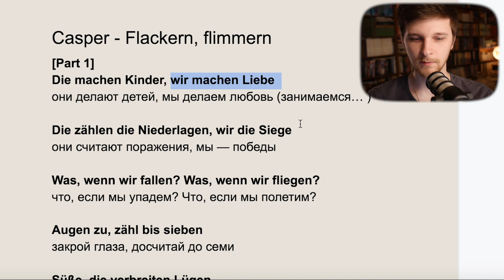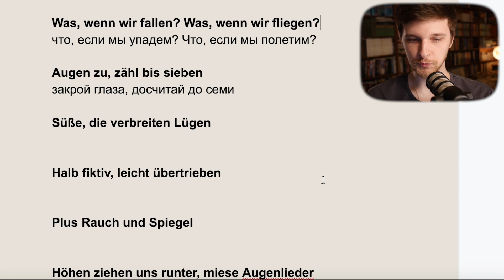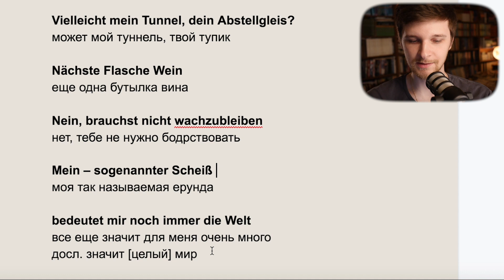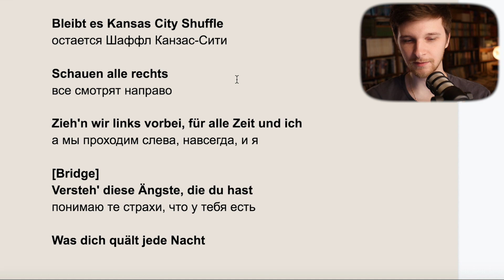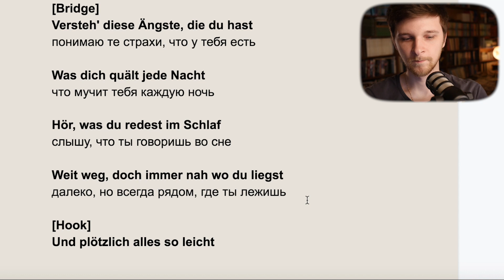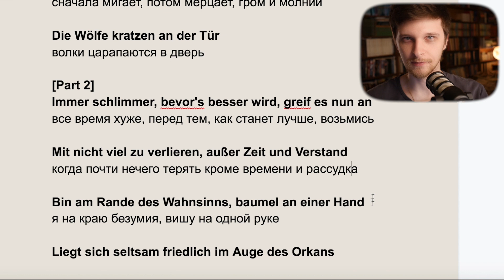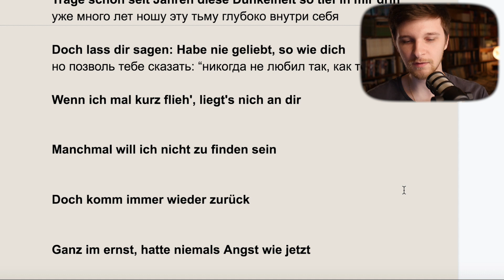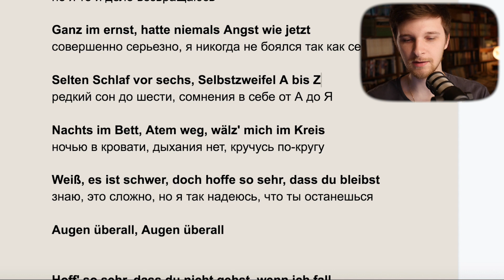Casper - Flackern, Flimmern | Учим немецкий с песней #57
Микрофон:
— RØDE Podmic